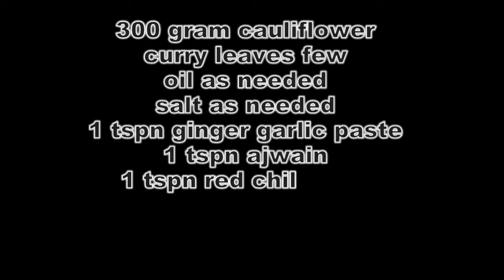Cauliflower Pakora Recipe | How To Make Cauliflower Pakora | Cauliflower Pakora Recipe In Tamil